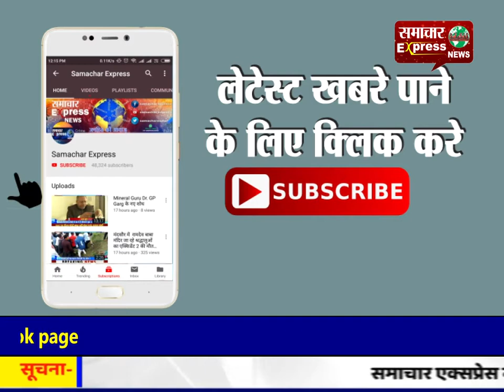हरदोई परिवार को बंधक बनाकर बदमाशों ने की लूट